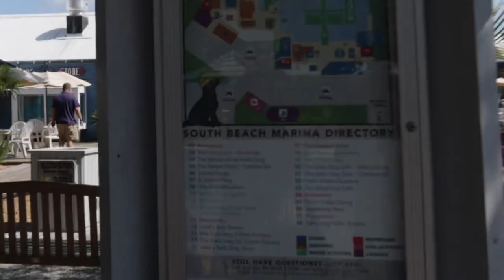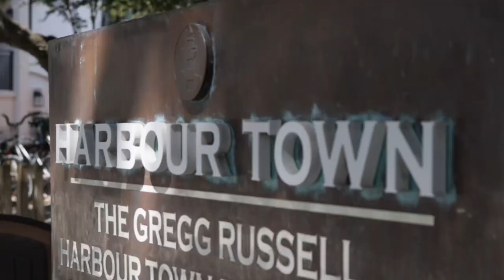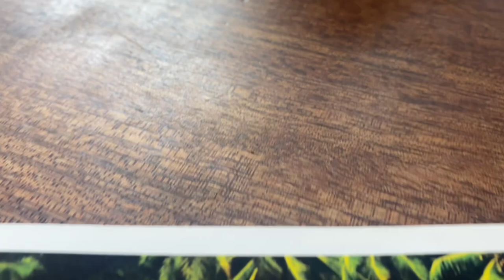CHANGE OF PLANS?! | BIG KIDS VACATION! (PART 2) | FAMILY TRAVEL VLOG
WHERE IS THE FAMILY YOUNG VLOGS GOING?! We took a special trip for our big kids!  This is the second part of our travelling adventure to South Carolina and Georgia!  We had to overcome some obstacles, but we POWERED THROUGH... I think.  ENJOY!